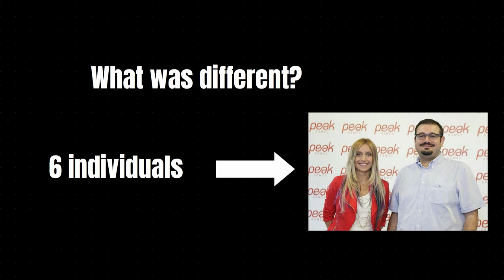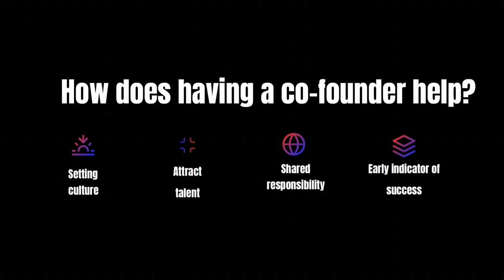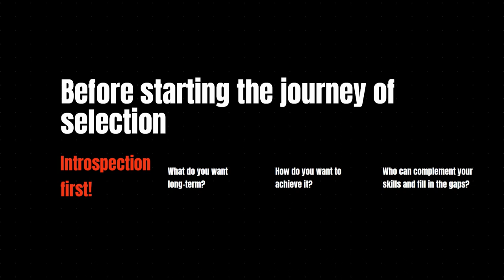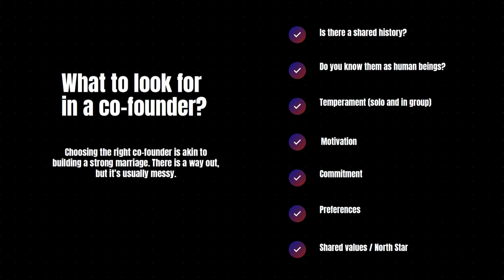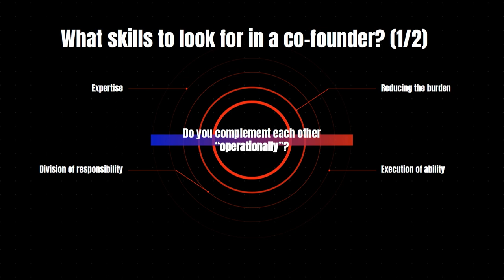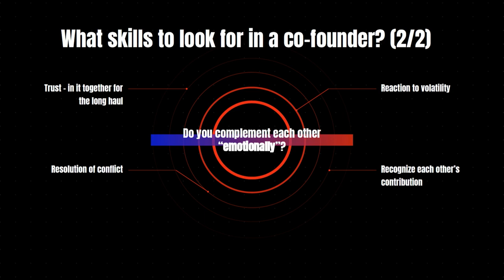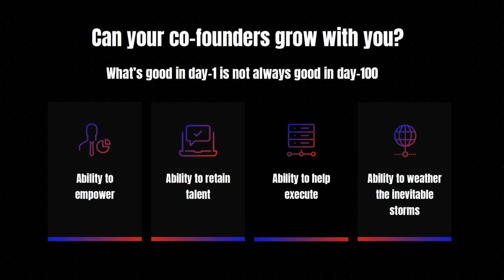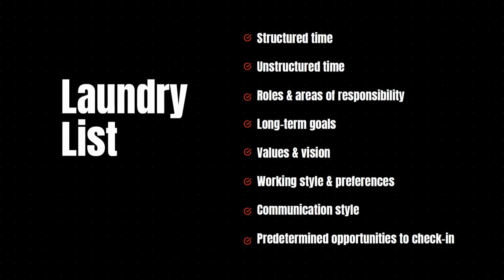#02 Managing Co-Founder Relations | Rina Onur Sirinoglu | Slush 2023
Finding the right co-founder is akin to choosing a companion for a journey filled with highs, lows, and difficult decisions. Your co-founder becomes your confidant, your ally, and the person you spend countless hours with, shaping your entrepreneurial voyage. Therefore, discovering the paths to manage and nurture strong co-founder relations is a company-defining task.

Rina Onu Sirinoglu, co-founder and CEO of Spyke Games, brings an abundance of experience in forming strong co-founder relationships. With enduring partnerships that have stood the test of time, Rina knows the importance of choosing the right co-founders and navigating the inevitable ups and downs.